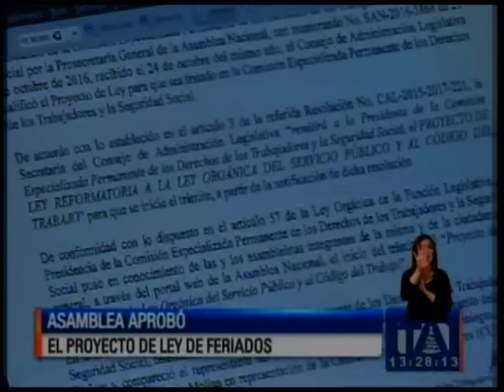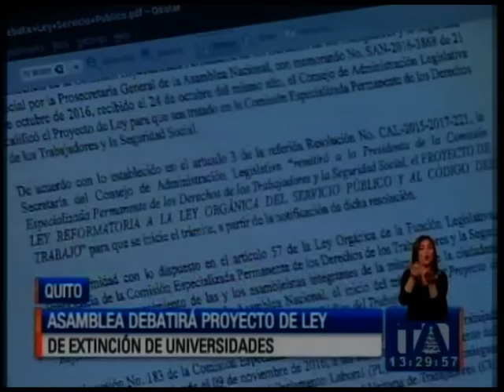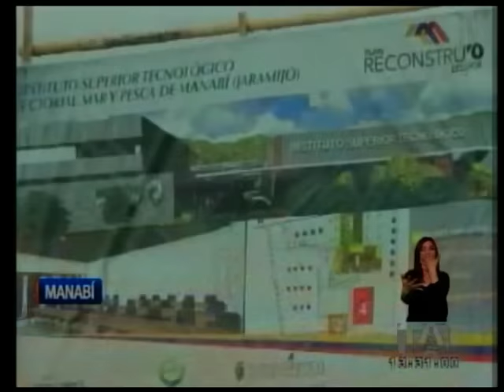Noticias Ecuador: 24 Horas, 13/12/2016 (Emisión Central) - Teleamazonas